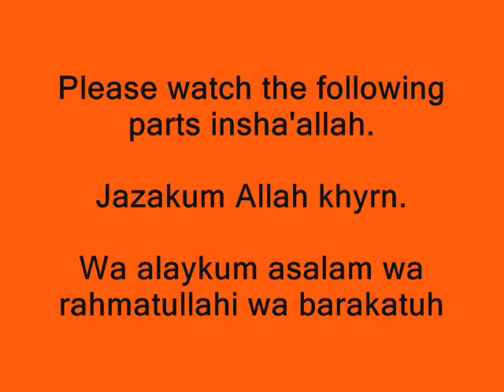4/6-Muhammad Alshareef-Imam Malik(RA)-The Four Imams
Asalamu alaykum wa rahmatullahi wa barakatuh,

Lecture by Muhammad Alshareef about the Four Imams.

Part 4/6 - Imam Malik (Rahimahullah)

BarakAllahu feekum.

Wa alaykum asalam wa rahmatullahi wa barakatuh